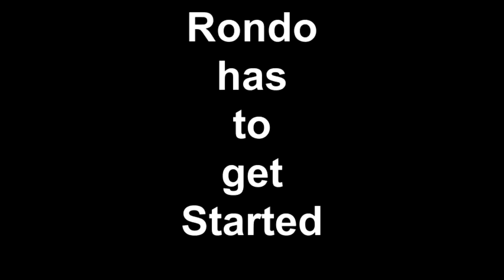Rondo has to get started 8/20/2014